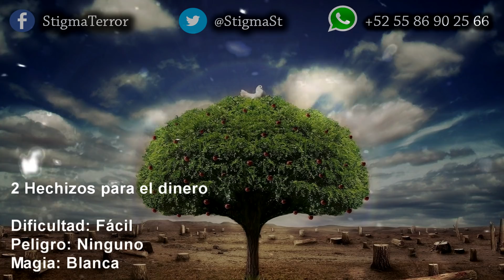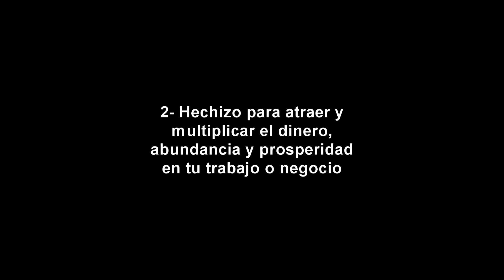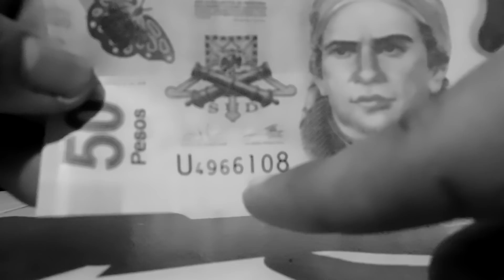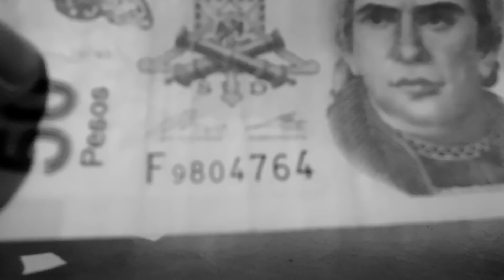2 Hechizos para encontrar y atraer el DINERO RÁPIDO (Fácil)